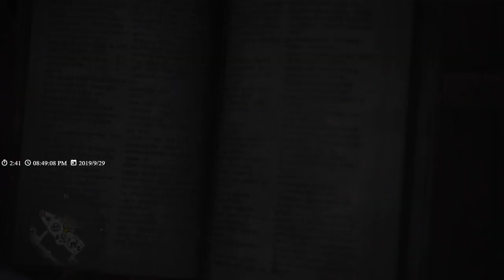【繁星】MHW 魔物獵人 2019 9 29【6】